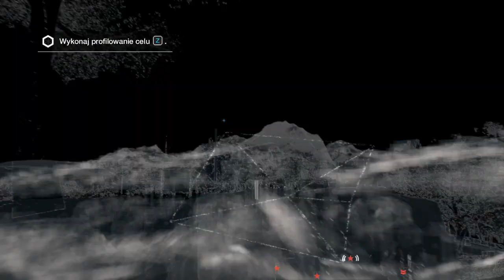Watch Dogs PL Dekapitacja - kryjówka gangu